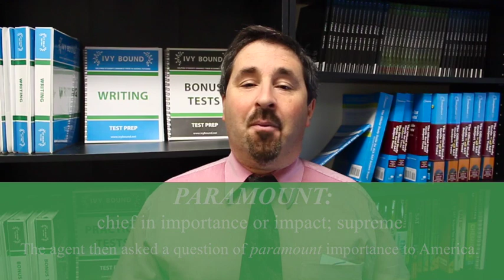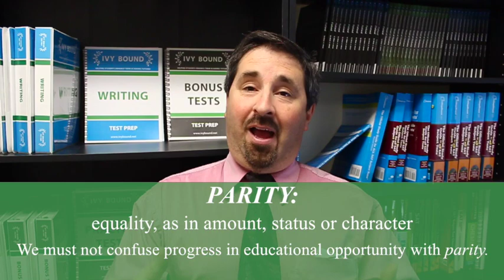P Words #11: SAT Vocabulary Drill - Earn at least $80,000 in Scholarship Awards With Ivy Bound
A lot of students immediately think of vocabulary when they hear the word SAT. But are SAT vocab words really that important for doing well on the test? Kind of. If you’re aiming for a high score, you’ll definitely want to spend some time learning key SAT words.

In this guide, we give you a comprehensive list of 262 of the most common SAT vocabulary words. We also explain how vocab is tested on the SAT, what types of questions you’ll see, and how to get the most out of your vocab prep.

The SAT underwent a significant redesign in 2016, and since then vocabulary has become a far less important part of the test. This is because there are fewer vocabulary questions on the current SAT than there were on the old SAT.

That said, it'll still benefit you to study vocab, especially if you're aiming for a high or perfect score.
All SAT words are about medium difficulty and are tested in the context of reading passages, so you’ll get not just a sentence but an entire paragraph or passage to work with.

Context clues make memorizing SAT vocab words less important on the current SAT than it was on the old SAT, back when you had to memorize dozens of obscure words and answer questions that dealt with isolated sentences (these were called Sentence Completion problems). This made vocab questions particularly hard since you were given minimal context with which to solve them.
Aside from the Reading section, are there any SAT vocab questions on the Writing and Language section? The quick answer is yes—you will see vocab questions on Writing and Language.
While most questions in this section focus on grammar, transitions, and tense, you'll also get some vocab questions that ask you to replace SAT words in a passage; we call these Precision questions. In total, you’ll get three Precision questions, making up about 7% of the SAT Writing section.

Is your child struggling with SAT test prep? Ivy Bound has been enhancing students’ success since 2001. We tailor SAT options to each student, regardless of subject or location using private tutoring for individuals and group sessions for kids who want to learn as a team. Ivy Bound tutors are in the top 1 percent, enabling them to quickly give students test-taking and time-management skills. Motivated students should see a 100-point increase and at least $80,000 in scholarship awards.

My son has never been one for tests or studying, so I was worried about his SAT’s. Ivy Bound got him excited about learning. His SAT test prep tutor was like his private athletic coach. He jumped nearly 200 points on his test and received great admissions offers. I’m enrolling my daughter next year!

Ivy Bound helped us too! Our daughter was struggling in science. The tutor, James, helped her master the material, get over her fear of science, and to trust herself and succeed. That was worth more than anything. We are so happy! Thank You!

Ivy Bound tutors help average students become ready for success. Learn how a tutor can help your child with College Admissions and SAT test prep success.  At YOUR home and YOUR convenience! Visit ivybound.net or call 877-IVY-BOUND!

Ivy Bound excels at teaching new SAT and ACT skills that students don’t consummately learn in school. Few schools “teach to the test” but we do. Ivy Bound teaches to the SAT and ACT unabashedly — for some students, these are the most important tests in their school lives. For many parents, the scholarships earned from a high SAT or ACT score make a huge financial difference.
Ivy Bound can work WITHIN the school’s curriculum to invoke test prep or it can work extra-curricularly, with weekend sessions or summer sessions. (We try to avoid weekday afternoons and weekday evenings — students have enough on their plates Monday-through Thursday). We put our abilities to a high demand. If a targeted SAT Prep class does not bring students an average 150 point improvement, the school or the students themselves get money back. For ACT the guarantee is a 3 point average improvement.